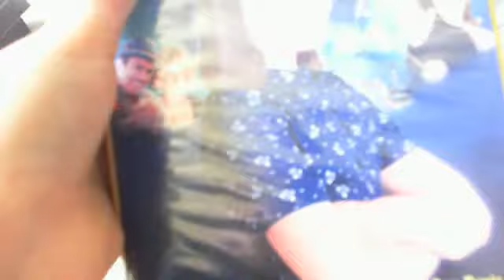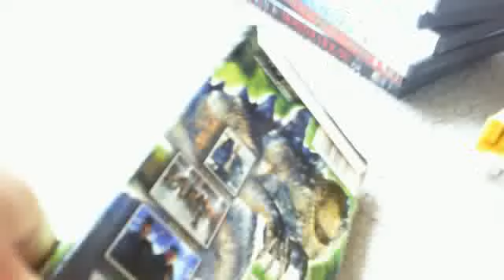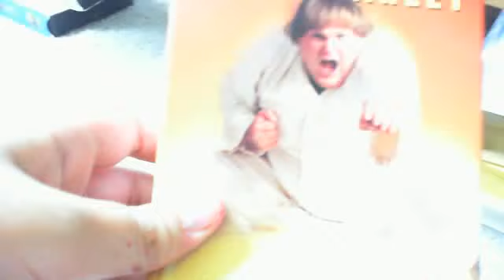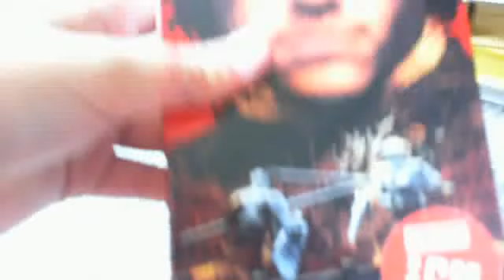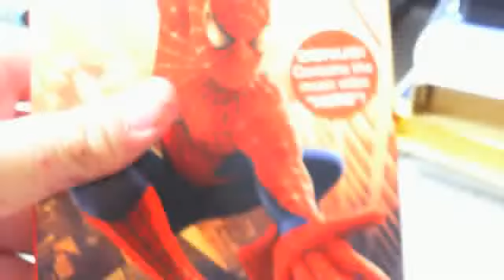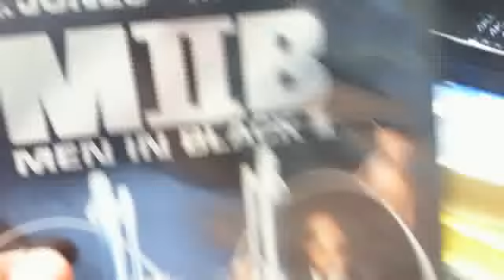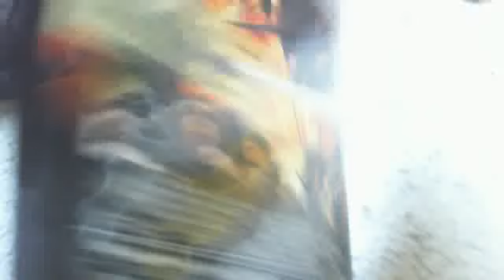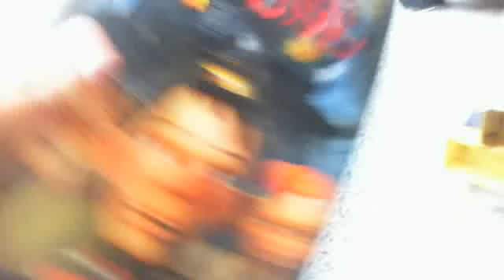My Columbia/Tristar VHS And DVD collection 8/5/12